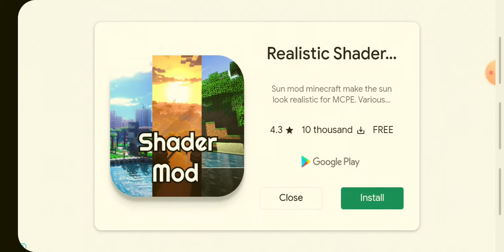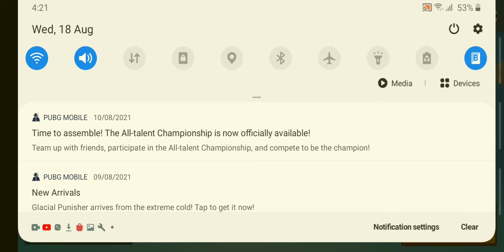stumble guys part 10